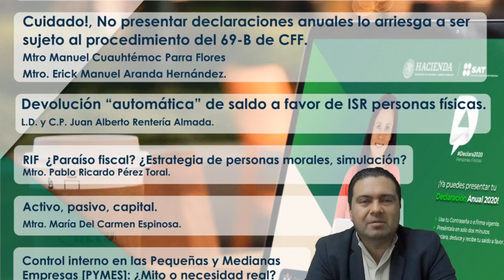Presentación Portada ACTUALIZANDOME.COM edición 79, 2da quincena abril 2021